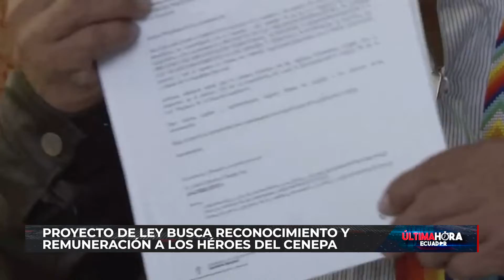El asambleísta Celestino Chumpi presentó Proyecto de Ley reformas al COOTAD